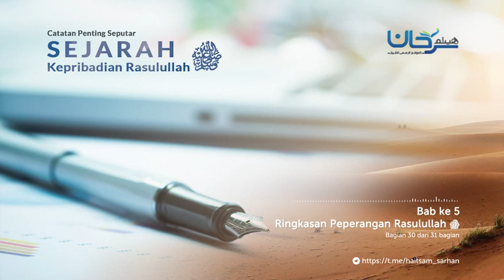Bagian 30 Ringkasan Peperangan Rasulullah ﷺ